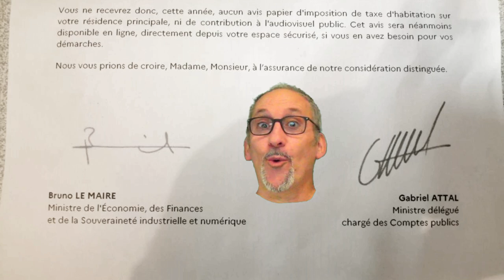J'ai reçu une lettre du gouvernement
J'ai reçu une lettre du gouvernement. J'suis fier mais...déçu au final !

Merci d'avance  ;-)